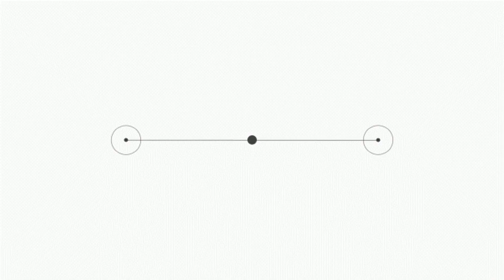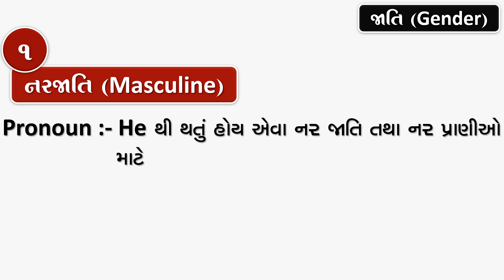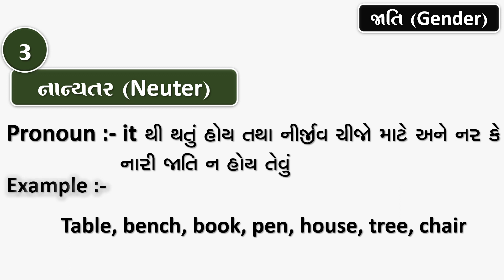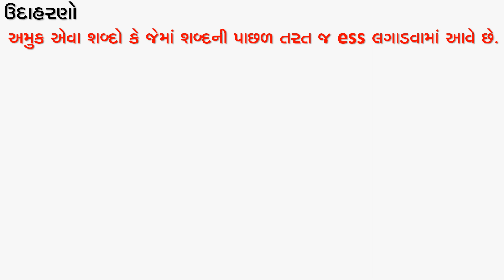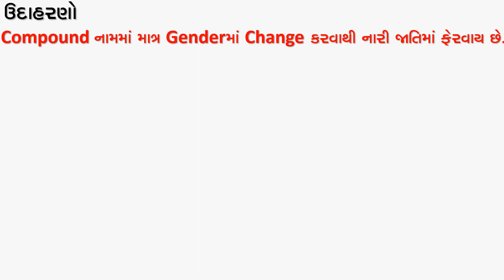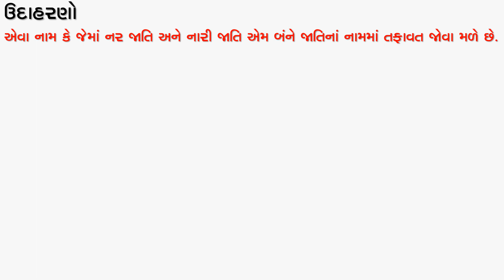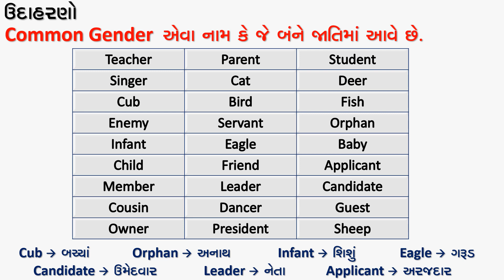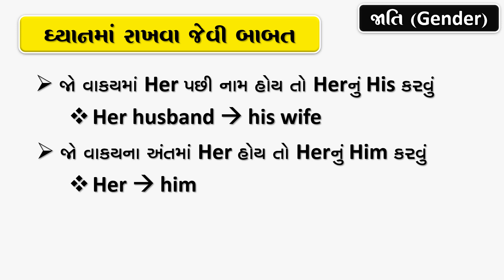Lecture No 9 | Gender | Type of Gender | Std 9 | Std 10 | English Grammar in Gujarati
Hii students

Hello...
In this video
I have explained to you Gender
very use topic